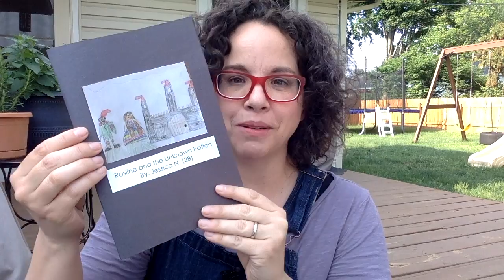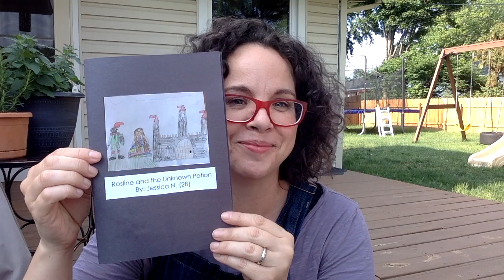FAIRY TALE READ ALOUD: "Rosline and the Unknown Potion" by Jessica N.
In March of 2021, I talked to three classes of Grade Twos (Second Graders) about stories to kick off a unit on Fairy Tales! Their teachers chose some of their finished stories to share with me and I want to share them with you!

Title: Rosline and the Unknown Potion
Author and Illustrator: Jessica N.
Class: 2B
Photography of Knight Hector: Caleb Dickerson
🎵 "Beautiful Soup" by Amber Wood, performed by Naaman Wood